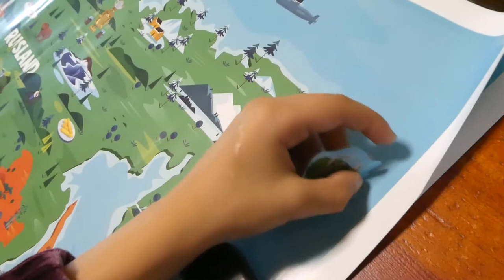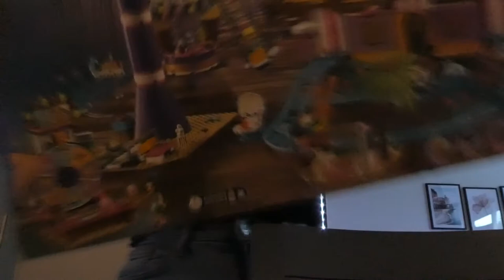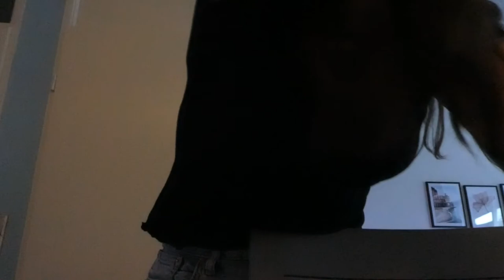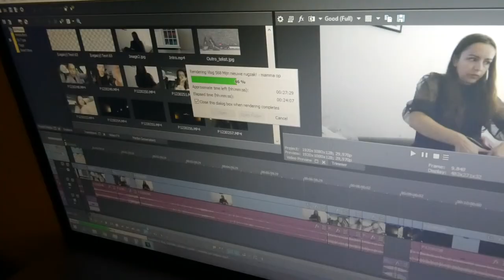SPEELGOED WEGDOEN - VLOG 570 👠 MAMMA OP HAKKEN